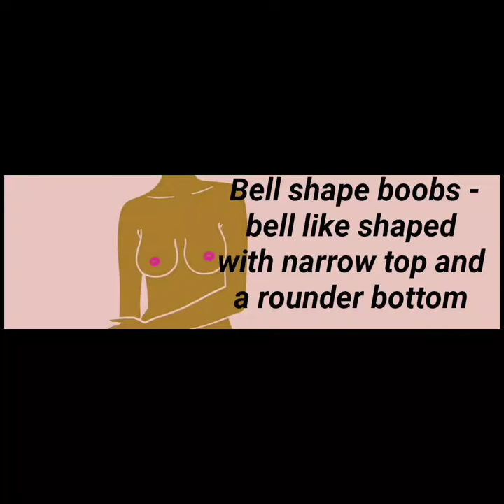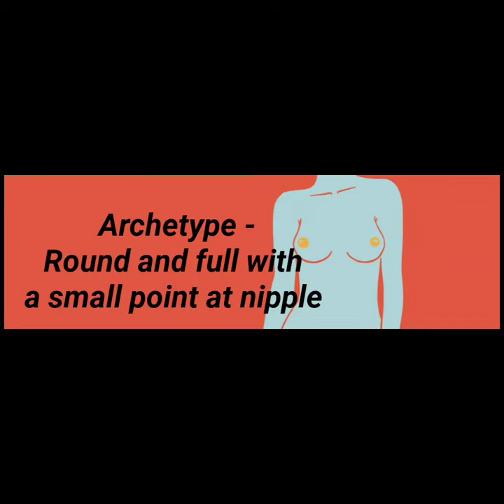Different types of Breast || Different types of Boobs || Different types of Bras || For Educational